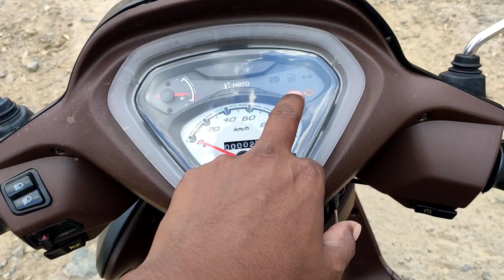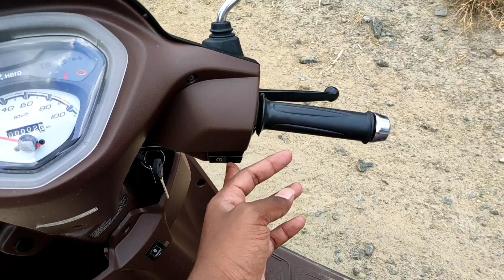New 2021 Hero pleasure plus BS6❤|platinum edition|Full review|price |real time 50+ Mileage|in tamil